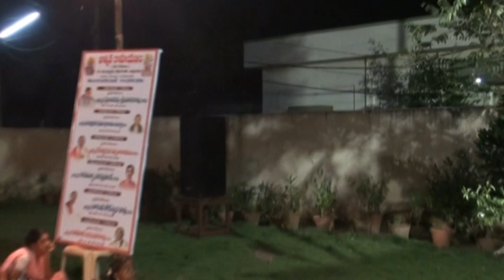01 of 07 Balakanda by Mylavarapu Sreenivasa Rao at Undrajavaram (Ramayanam Episode 4)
Mylavarapu Sreenivasa Rao garu gave a discourse for seven days on Balakanda at Undrajavaram. This is the pravachanam on the first day.